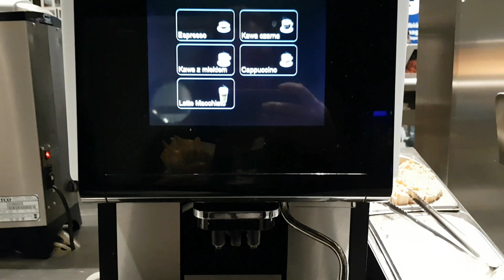#158 Бистро в IKEA или как в IKEA можно не дорого поесть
Адрес: Josepha Conrada 66, 31-357 Kraków

Часы работы:

PN - SB 9:00 - 22:00
ND 9:00 - 21:00